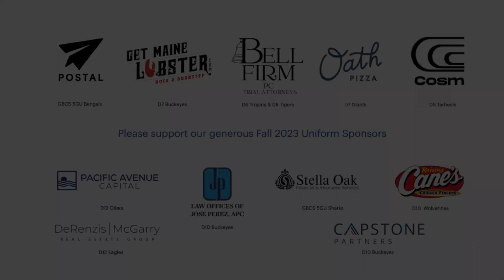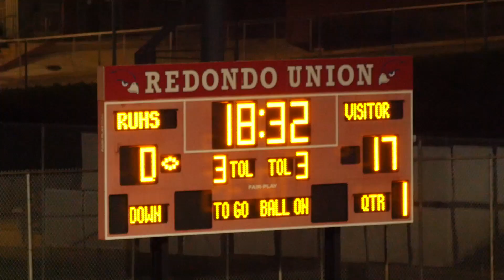2023-12-01 D11 Rams vs Saints